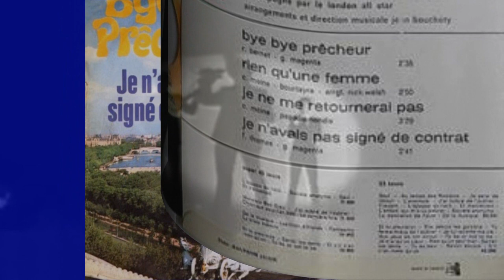Monsieur Eddy, BYE BYE PRECHEUR, version studio, par Gérard Vermont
En mars 1967, Guy Magenta compose cette chanson sur le texte de Ralph Bernet, pour Monsieur Eddy.
malgré la qualité, ce ne sera pas un grand succès.
Merci à Franco Catera pour les arrangements et la mise en place.